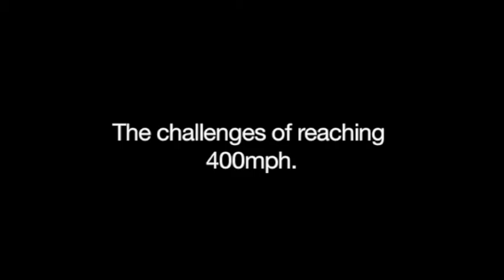AMA Video: Denis Manning talks about his dream of going 400 mph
Owner/builder Denis Manning, with rider Chris Carr, currently holds the world motorcycle land-speed record of 367.382 mph through the measured mile. Here, Manning talks about the prospects for going 400 mph.